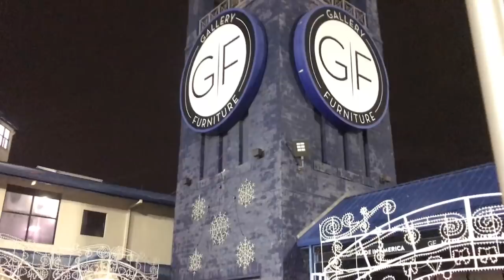Trae Tha Truth - Relief Gang Vs Tropical Storm Imelda (Official Video)